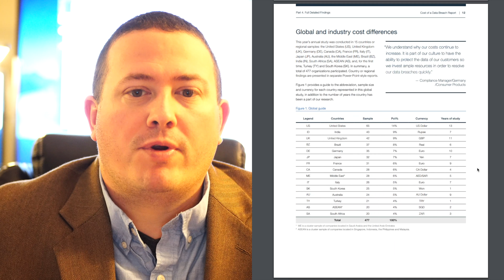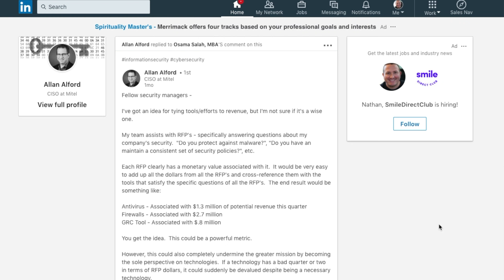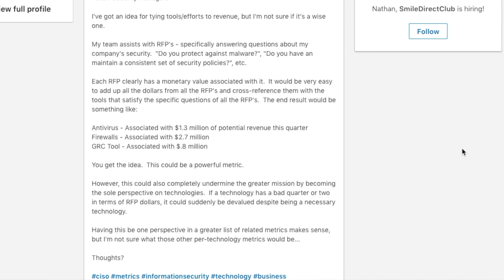Security Metrics - What's the Value of Nothing Happening?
Recently there have been several articles and conversations on LinkedIn looking at how security teams both judge the performance of their teams, the ROI of security tools, and how they articulate value to their boards. In this post, we'll look at some of the approaches and weigh the pros and cons.